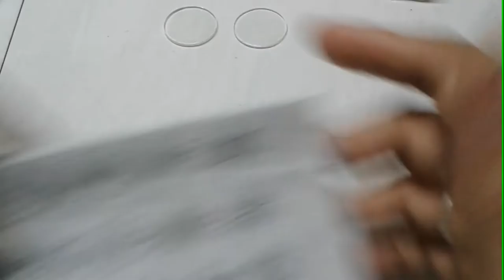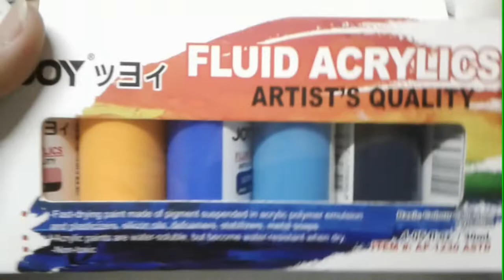Studio Vlog#21 - Resin Earrings (new design)